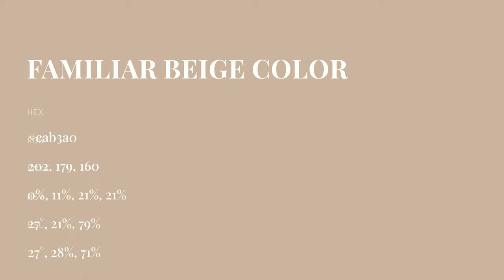Familiar Beige color cab3a0 hex color - Yellow color - Cool color cab3a0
What color is Familiar Beige ? cab3a0 hex color - Yellow color - Cool color cab3a0

Hex cab3a0 Color Code is also known as Familiar Beige color.

Hex cab3a0 Color code in RGB color code model is created after adding 79.22% red color, 70.20% green color and 62.75% blue color.
Hex cab3a0 Color code in CMYK color (process color) code model is generated after subtraction of 0% cyan, 11% magenta, 20% yellow and 20% black.